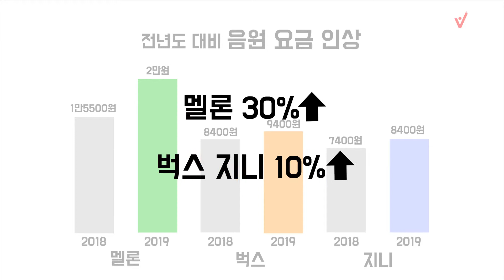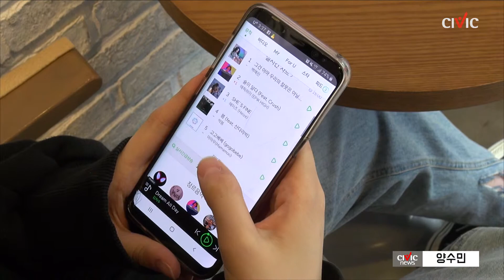음원사이트 음원 이용료 인상